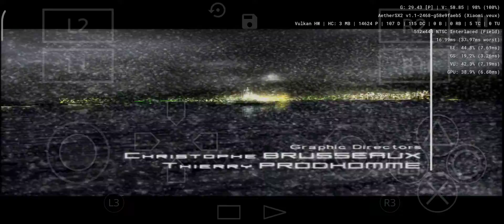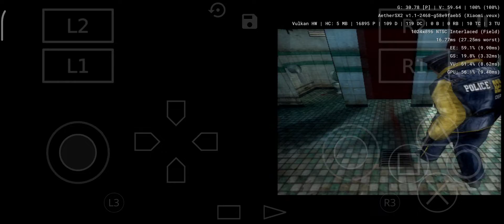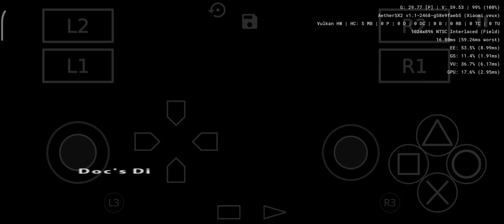Indigo Prophecy Test AetherSX2 2x Resolution Snapdragon 695/Redmi Note 11 Pro 5G (8/128GB)